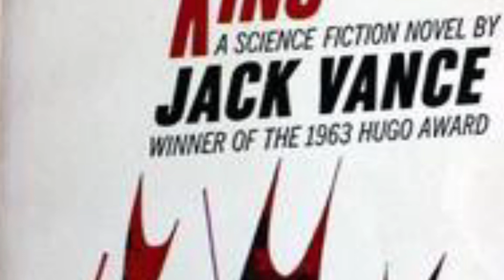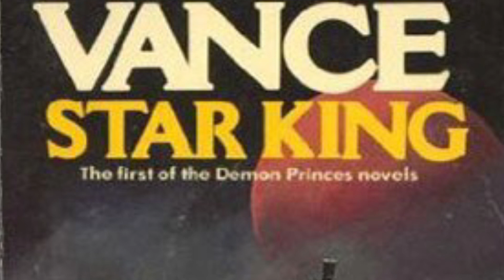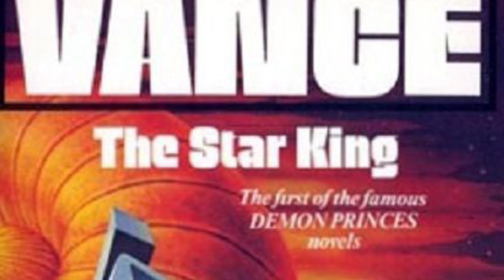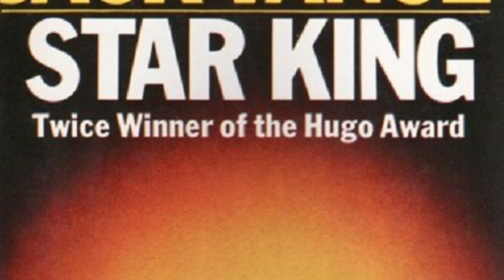The Star King by Jack Vance | Spoiler Free Review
The first book in the Demon Princes!